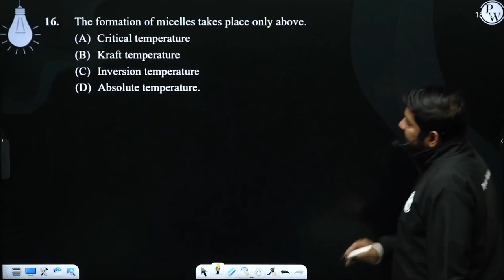The formation of micelles takes place only above.....